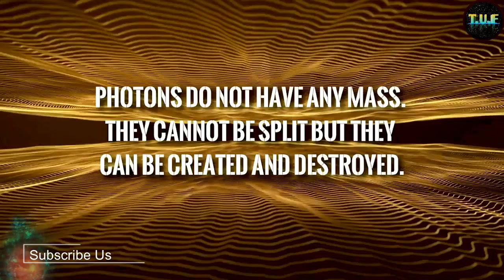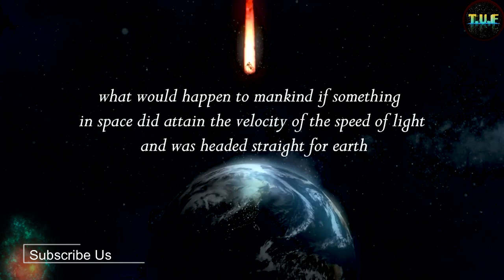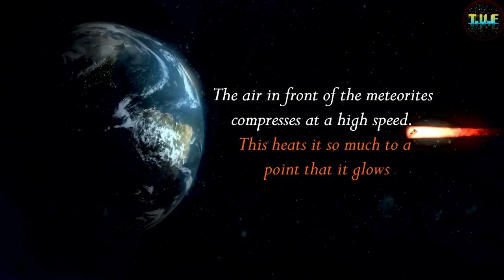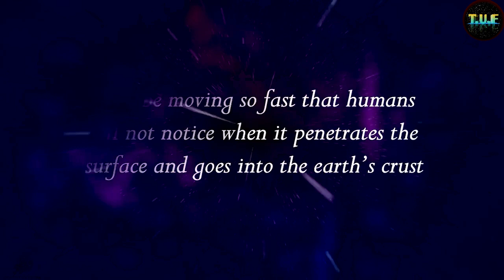What if a Needle Hits Earth With the Speed of Light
What if a Needle Hits Earth With the Speed
What would happen if something hit the Earth at the speed of light?
It hits the earth, And that infinite kinetic energy is converted to infinite thermal energy, which creates an infinitely massive black hole that draws in everything in existence in as that black hole expands at the speed of light to encompass the accessible universe.

Unlike light, a baseball has mass — as it approaches the speed of light, its mass would increase towards infinity. If thrown on Earth, the ball would move so fast that it would collide into the molecules in the air, causing an explosion that could level a city